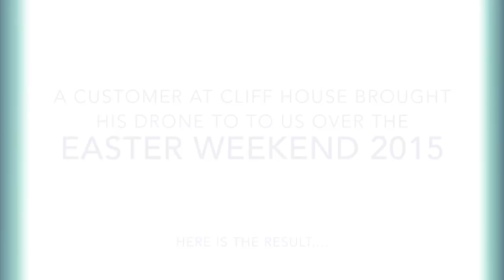Cliff House Holiday Park from the Air - Easter 2015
One of our lovely customers at Cliff House came with his Drone over the Easter Weekend 2015.

Have a look at these stunning videos and pictures, it really shows what a stunning site we have here on the Suffolk Heritage Coast